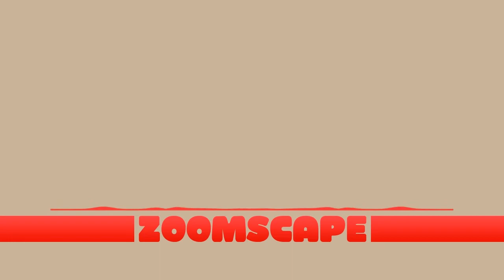Zoomscape Everything Evening Town